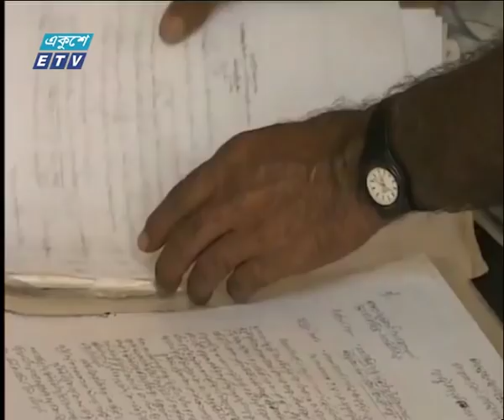বেলা ১১ টার সংবাদ, ২২ নভেম্বর ২০১৮ | ETV News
উপস্থাপক: হুমায়রা সুবা